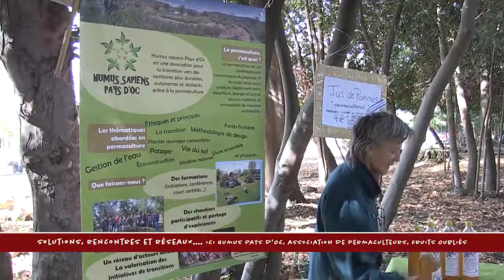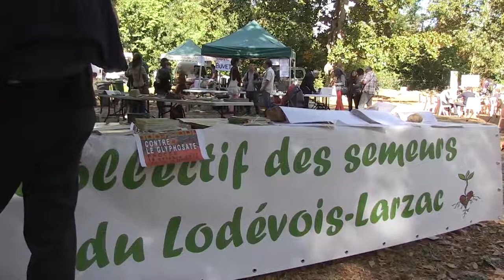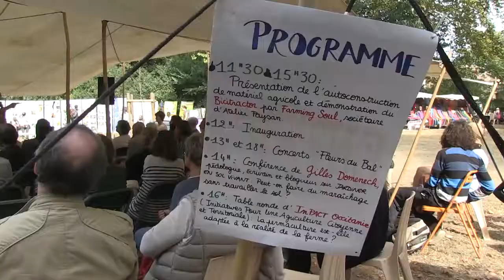Clip Grande foire de la petite agriculture 2017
Grande foire de la petite agriculture 2017